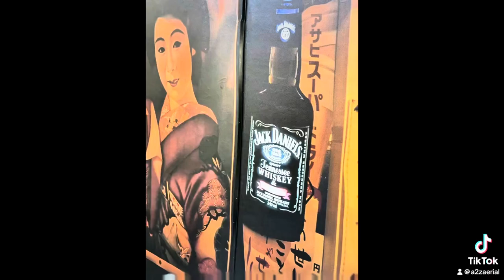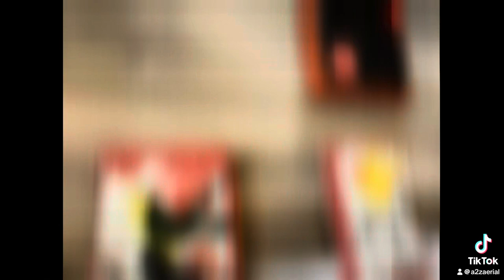Tora Japanese Katsu & Curry Photoshoot by A2Z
A2Z did a Door Dash Photoshoot with Tora Japanese Katsu & Curry In Las Vegas, NV